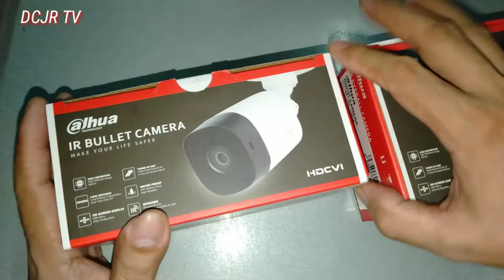CCTV camera solid 1080p